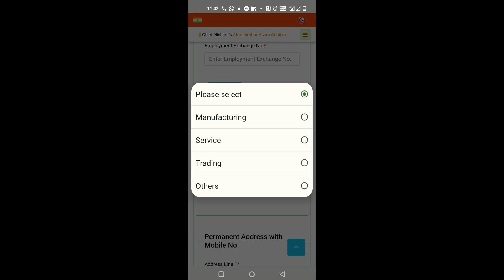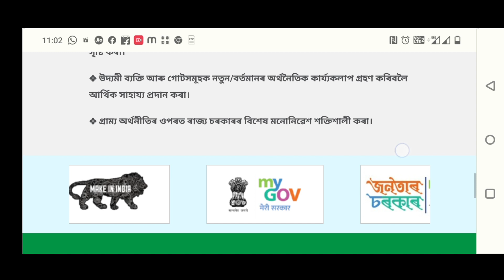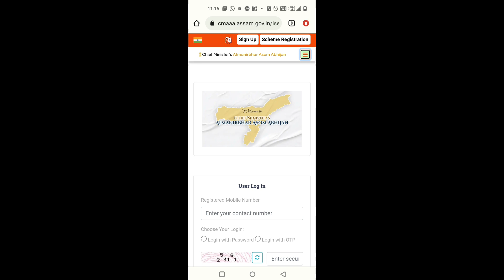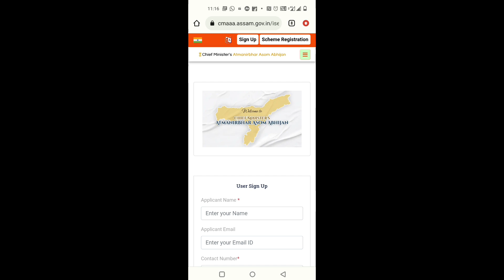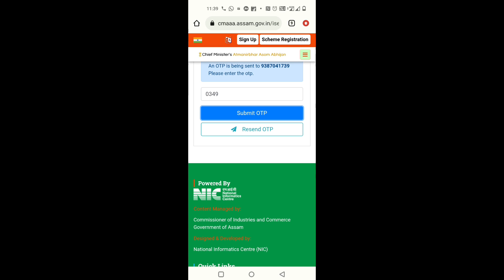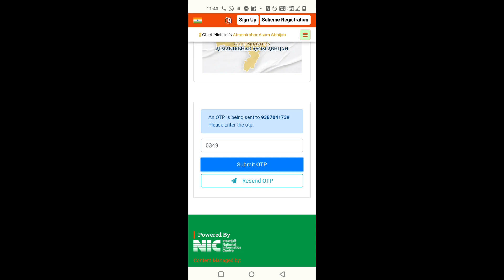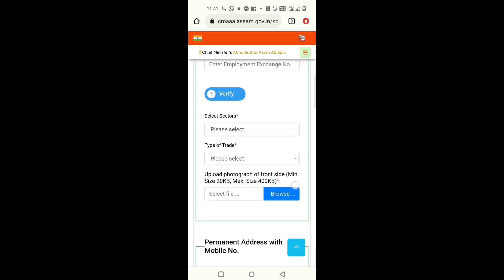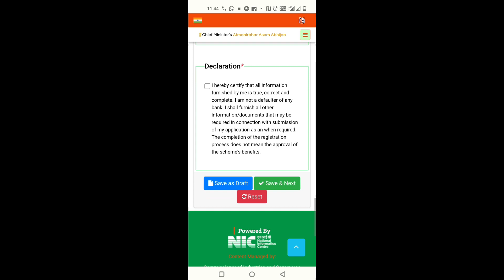Atmanirbhar assam scheme apply online//online apply process Atmanirbhar Asom//আত্মনিৰ্ভৰ অসম অভিযান/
2 lakh assam govt scheme
2 lakh asom govt scheme apply online
2 lakh অসম চৰকাৰৰ আঁচনি অনলাইন
২ লাখ টকা অসম চৰকাৰৰ আঁচনি
mukhyamantri atmanirbhar scheme Full process online registration apply

how to apply  for cm atmanirbhar scheme
how to apply assam sva-niyojan yojana
assam cm atma nirbhar scheme apply kaise kare

নিবনুৱা যুৱক যুৱতীৰ বাবে সুখবৰ
শিক্ষাগত অৰ্হতা class X HSLC 12 degree ITI and others

Employment exchange number
Bank account details

Failed dekhale ki kribo

আত্মনিৰ্ভৰশীল অসম অভিযান  ২ লাখ টকা বিনামূলীয়া সুতত

অসম চৰকাৰৰ আঁচনি//অনলাইন ৰেজিষ্ট্ৰেচন ঘৰতে কেনেকৈ কৰিব//আত্মনিৰ্ভৰ অসম অভিযান//Online registration
Atmanirbharshil asom Abhiyan Registration portal kaise kare

how to apply atmanirbhar asom abhijan

atmanirbhar axom abhijan online Apply
atmanirbhar axom abhijan online Apply kaise kare full process video

what are the criteria for applying

atmanirbhar assam scheme apply online
atmanirbhar assam 2023 submit online application
atmanirbhar assam yojana